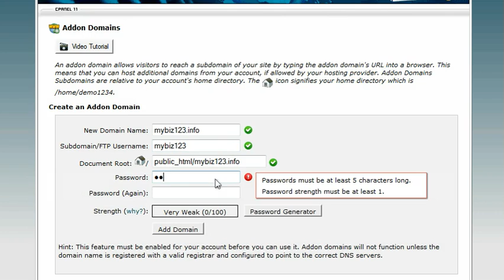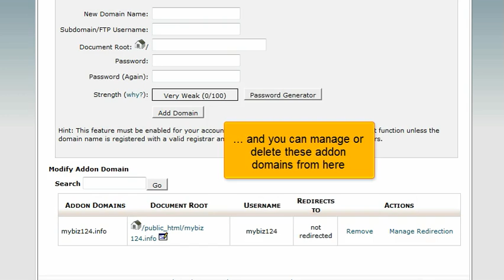HostMetro - cPanel - How to create an Addon Domain